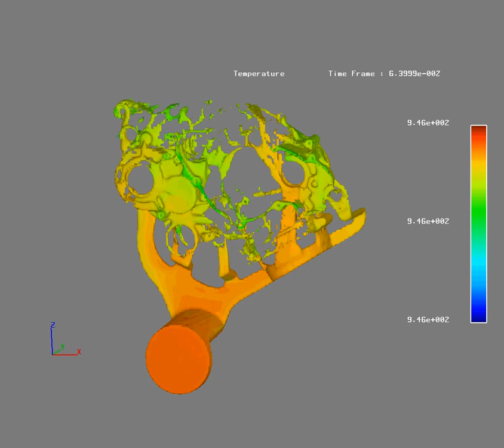ky135_20060829.avi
High Pressure Die Casting Simulation of KY-135 by Flow-3D